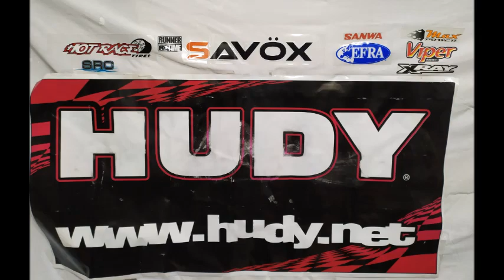UTILIZZO CAMBIO CORONE E PIGNONI AUTO RC 1°PARTE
COME SI SETTA IL CAMBIO E COME SI SCELGONO CRONE E PIGNONI SU UN AUTO RC